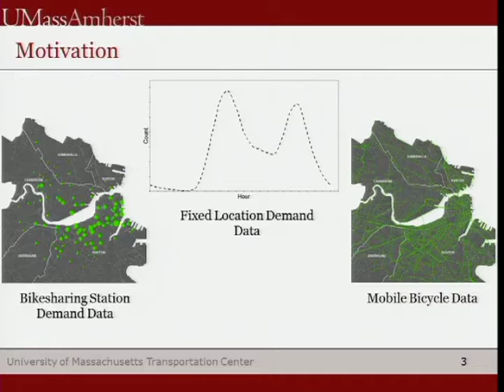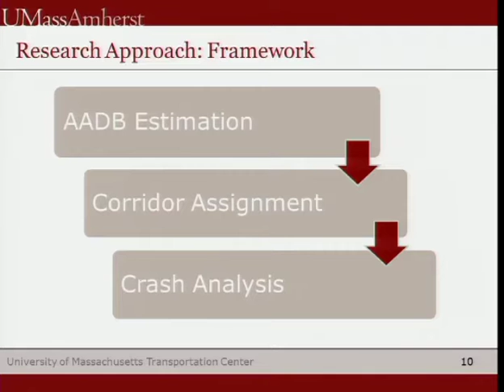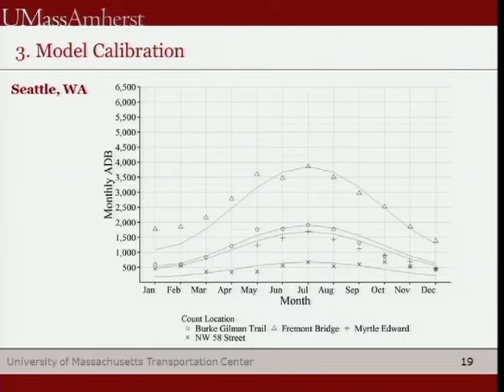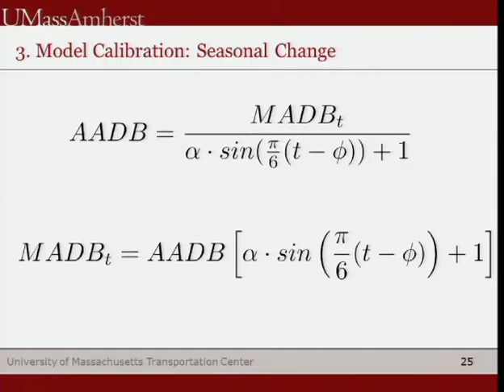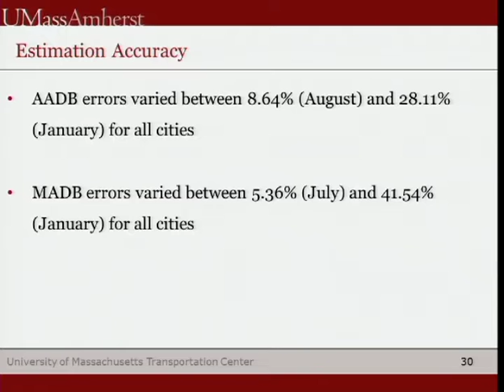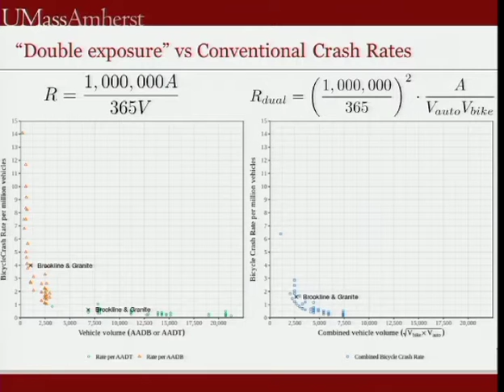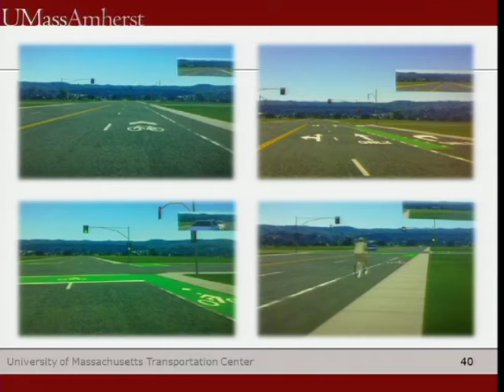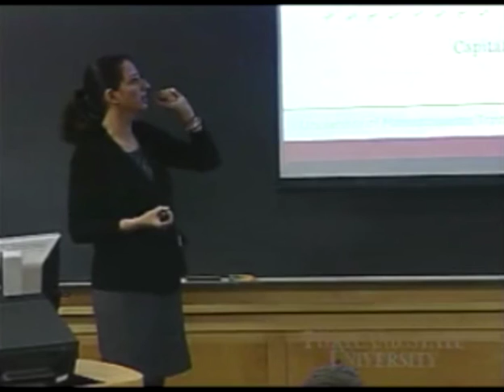Addressing Data Challenges for Bicycle Crash Analysis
Speaker: Eleni Christofa, University of Massachusetts Amherst. Event Date: Friday, March 10, 2017